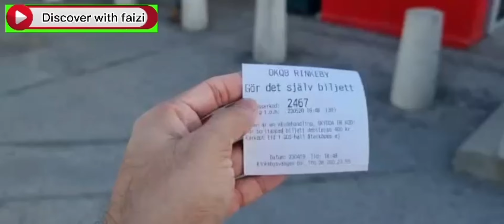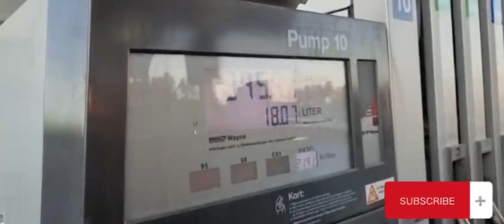How to wash your car manually in Sweden